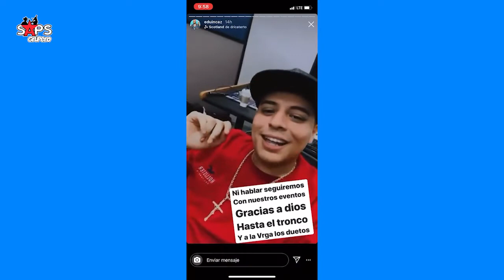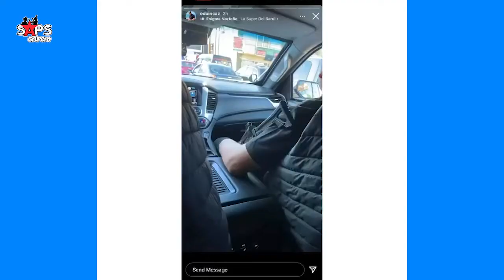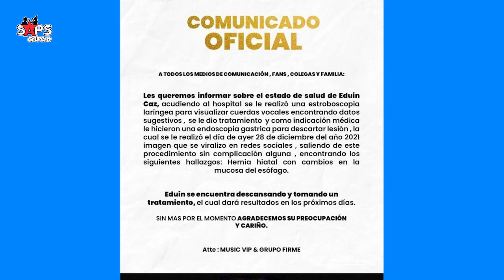Top 8 polémicas de Grupo Firme, infidelidad, accidente y más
La multipremiada agrupación de regional mexicano, Grupo Firme es considerada todo un fenómeno  en la actualidad pero realmente ¿A qué se debe su éxito? Te presentamos un top con las polémicas de esta agrupación.